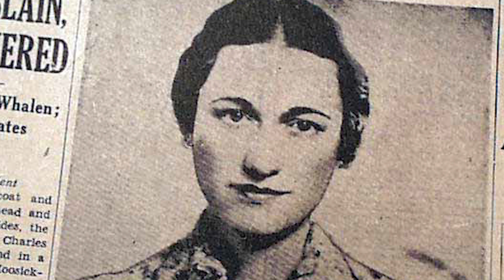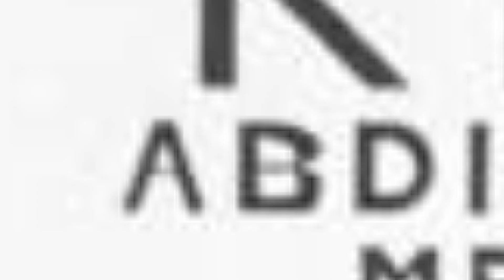EDOARDO VIII: IL RE CHE ABIDCO' PER AMORE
Edoardo VIII era un membro della famiglia reale britannica ed erede al trono, zio della Regina Elisabetta II. Nel 1931, allora conosciuto come il Principe di Galles, Edward incontrò e si innamorò della socialite americana Wallis Simpson. Dopo la morte di Giorgio V, il principe divenne re Edoardo VIII. Tuttavia, poiché il suo matrimonio con Simpson, una divorziata americana, era stato proibito, Edward abdicò al trono dopo aver governato per meno di un anno. Successivamente, ha preso il titolo di Duca di Windsor e ha intrapreso una vita da jet set con la sua nuova moglie. La sua abdicazione ha giocato un ruolo cruciale nell'ascesa al trono della regina Elisabetta II.